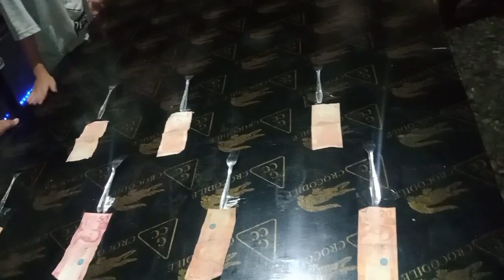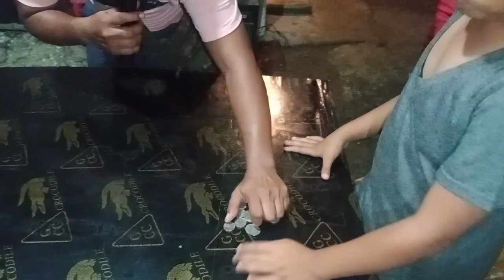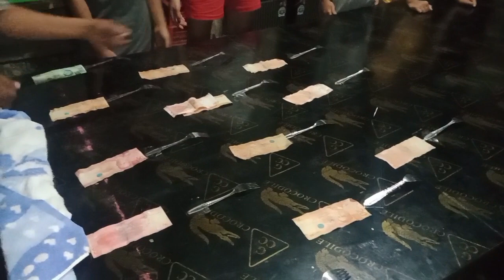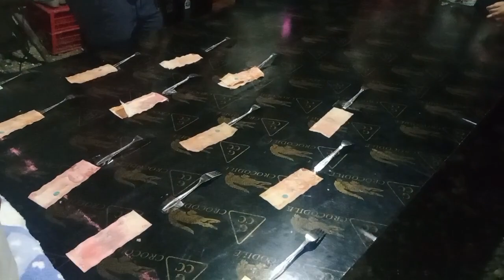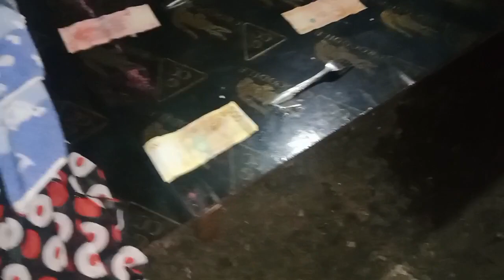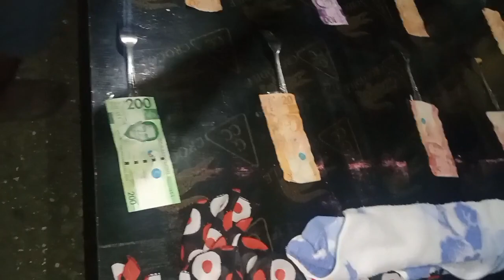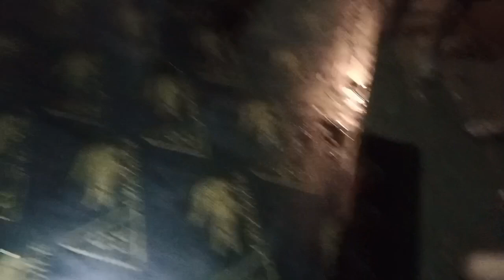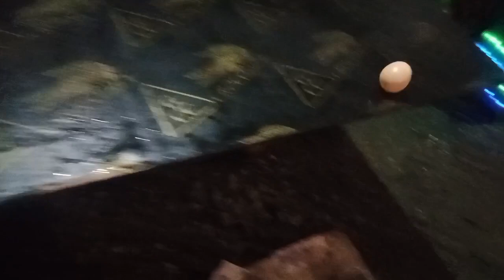new years eve parlour games